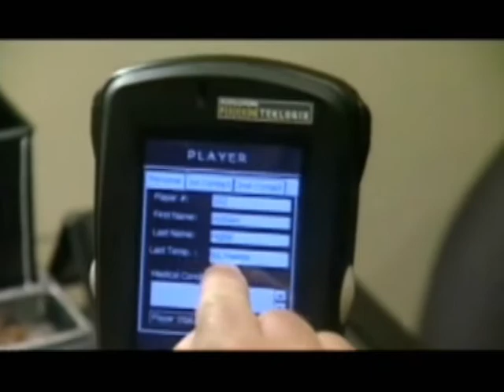HotHead Sports Featured on Discovery Channel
The H.O.T. (Heat Observation Technology) System is an early warning detection system for heat stroke and other heat-related injuries which uses a sensor placed inside a player's helmet to monitor the player's body temperature. That data is wirelessly transmitted to a PDA on the sideline where it will be monitored in real-time by a coach or certified athletic trainer. When a player's temperature spikes and doesn't come back down, an audible and visual alert is sounded, with the intention of getting that player off the field before a serious, perhaps fatal, injury occurs.